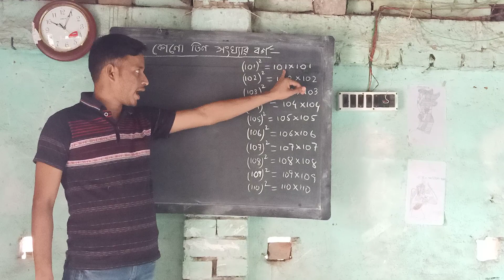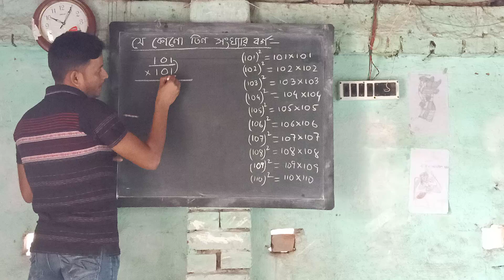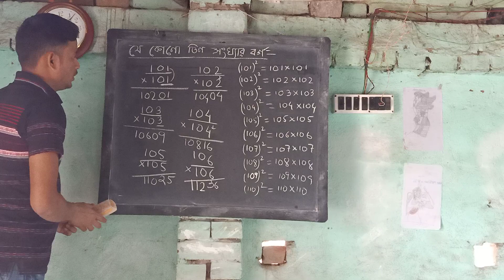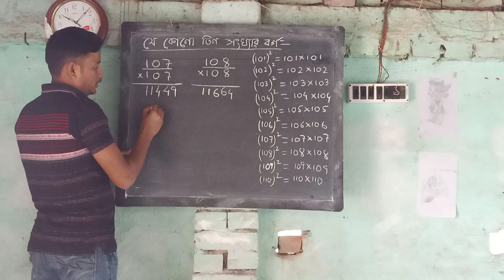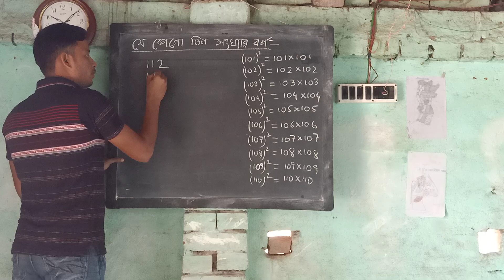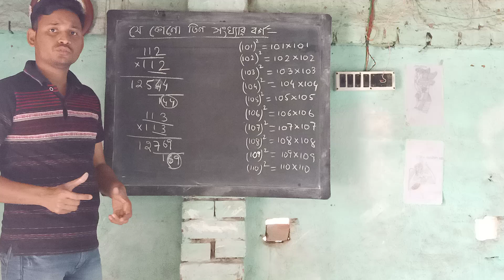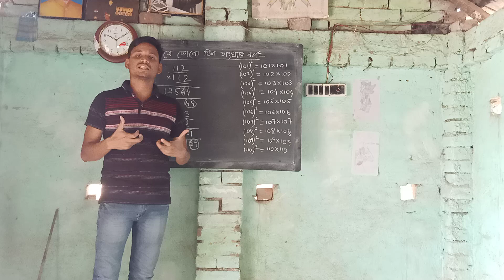any three digits of numbers square from 100-113 (যেকোনো তিন সংখ্যার বর্গ )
5 সেকেন্ড  গুণ (Vedic math )